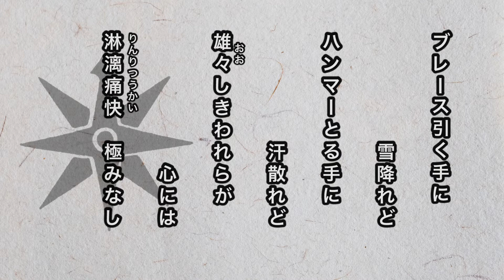【寮歌・歌詞付き】「総帆追風に」東京高等商船学校